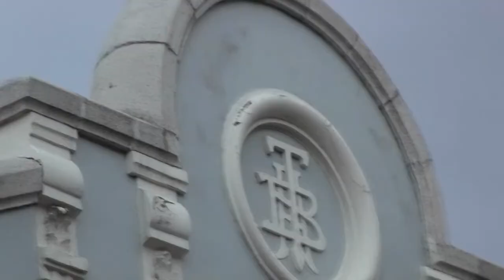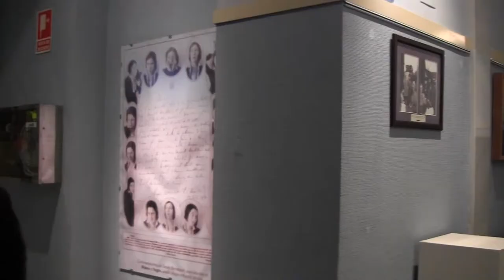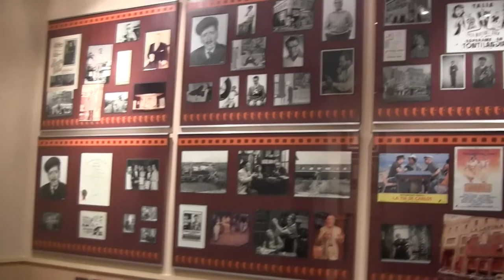Teatro Bellas Artes de Tarazona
Asociación musical banda de Tarazona presenta Música de cine II
Teatro Bellas Artes de Tarazona 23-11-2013